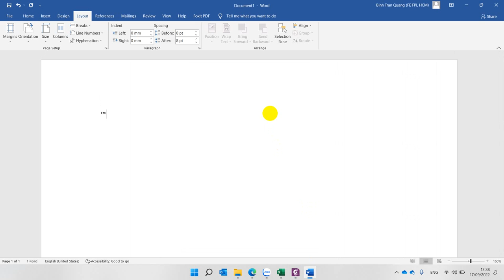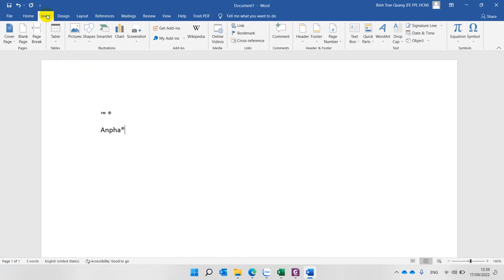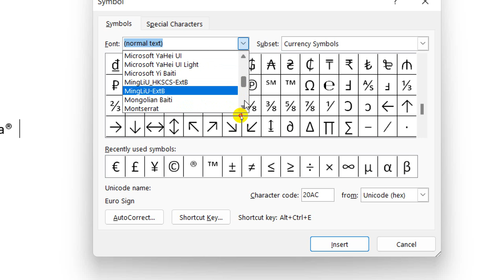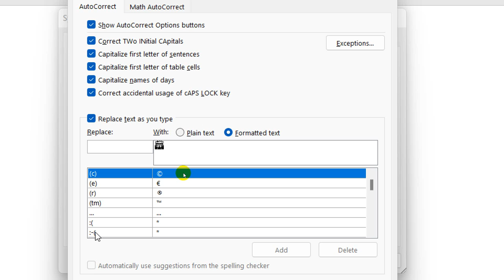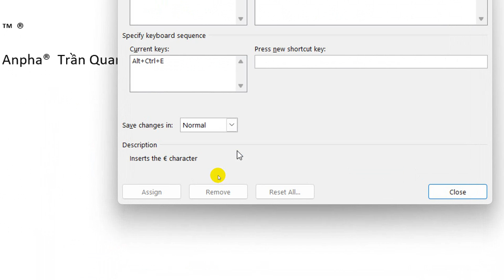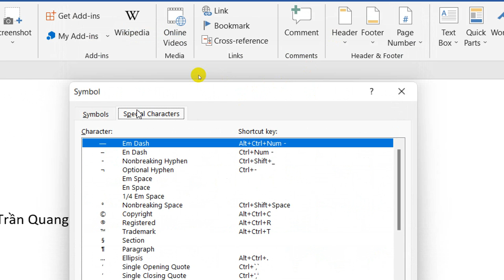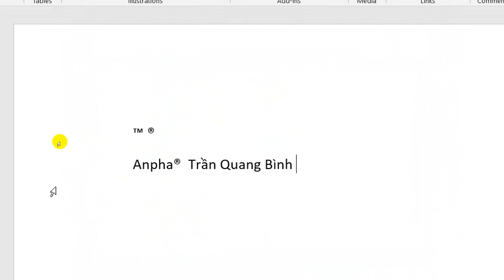MicroSoft Word Chèn Ký Tự Đặc Biệt - Thiết Lập Auto Correct